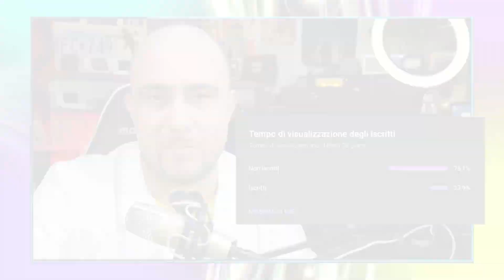LED RGB REATTIVI ALLA VOCE e SUONI CON MICROFONO - PROGETTO ELETTRONICO FAI DA TE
Kit led che regisce alla voce, progetto elettronico da montare preso su aliexpress a pochi euro. Kit didatto di elettronica per principianti semplice da saldare. Il cuore del kit è l'integrato CD4017 ovvero un contatore decade con pin di reset, ad ogni impulso sull'input sposta l'uscita su un piedino diverso. Curiosi i led rgb che integrano un circuitino che controlla il cambiamento dei colori.
👉 Lo trovate qui a soli 2 euro!
👉 Il mio saldatore semi/professionale
Indice:
01:20 Contenuto del kit
02:57 Saldatura dei componenti
05:45 Integrato CD4017 contatore decade con reset pin
07:47 Led rgb attivati dal microfono in funzione
Mi Chiamo Diegooz, classe '77, Milanese. Ho molti hobby e sono un curiosone, questo mi porta a fare video che spaziano una varietà di argomenti varia, tra cui: esperimenti col microscopio, elettronica, informatica, videogiochi e natura, cose divertenti e naturalmente videogiochi. Oltre che far divertire la mia community cerco di insegnare qualcosa di curioso e intelligente. Ah tornando alla comminity: sono fiero di essa infatti ci sono amici conosciuti online, e successivamente dal vivo con cui mi diverto, scambio idee e chiacchero nel mio server discord.

-=-=-=-=-=-=-=ooOoo=-=-=-=-=-=-=ooOoo=-=-=-=-=-=-=
Supporta un creatore Epic/Fortnite:  DIEGOOZ
-=-=-=-=-=-=-=ooOoo=-=-=-=-=-=-=ooOoo=-=-=-=-=-=-=
Link risorse che utilizzo nei miei video: